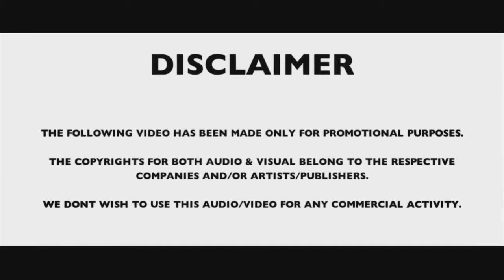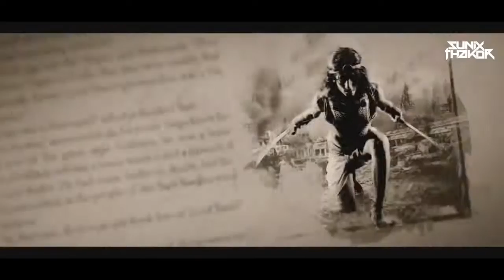Temple Original Mix (ED Mercy) Visual Sunix Thakor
Out Now
Temple  Original Mix
Visual Sunix Thakor